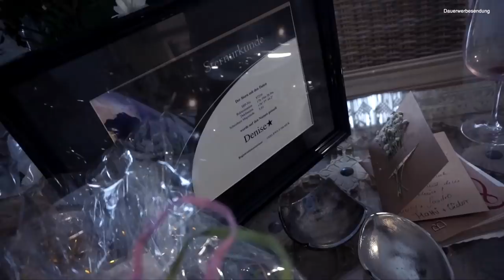Denise30/ Denise hat Geburtstag!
🎶💖☀️ SUMMERGIRL ab 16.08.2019 überall erhältlich! ☀️💖🎶

Ihr wollt mir etwas schicken oder habt Autogrammwünsche?
Dann nutzt doch bitte folgende Anschrift:

PAKETADRESSE & BRIEFADRESSE
SOMED UG
co. Henning Merten
Brunowstr. 5
13507 Berlin

Autogrammwünsche BITTE immer mit frankierten Rückumschlag!